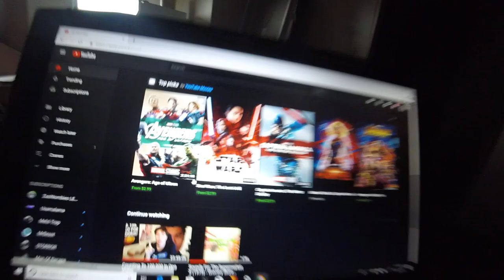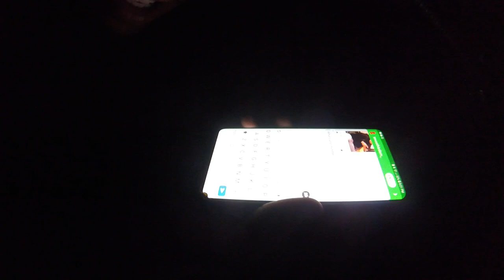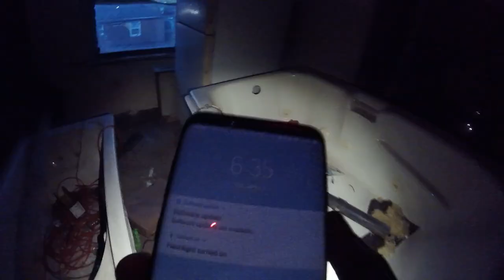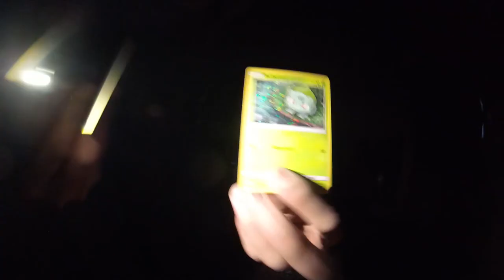24 Hour OVERNIGHT CHALLENGE in sketchy TRAP HOUSE!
INSANE 24 HOUR Overnight CHALLENGE!!!

Sorry for the long break in between uploads. Been a busy man recently

Expect more EXPLORING / CHALLENGES SOON!

(I do not recommend attempting or recreating anything in this video as this is extremely dangerous activity done by trained professionals)